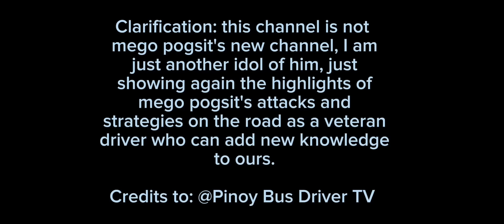Philtranco Vs. D. L. T. B. Co. Vs. Superlines Vs. P&O (muling pagtatagpo)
Philtranco 1923 Daewoo BS106

D.L.T.B.Co. 1006 Hino RM DM16

Superlines 139 Hino Rk Grand Voltron

P&O Transport Higer U-Tour KLQ6118

Credits: @Pinoy Bus Driver Tv